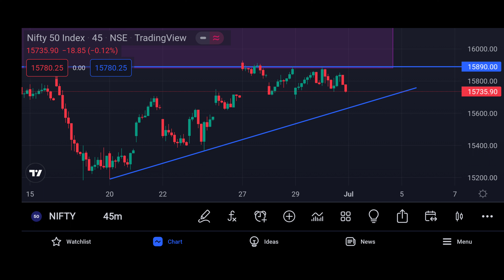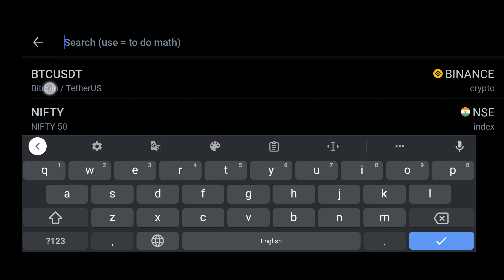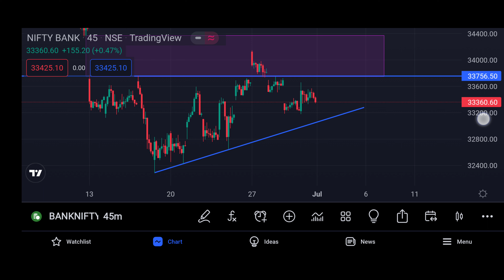Best Stock to Trade Tomorrow Intraday NiftyTomorrow BreakOut Stock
Stock Market Fundas - CA Deepak Sangwan